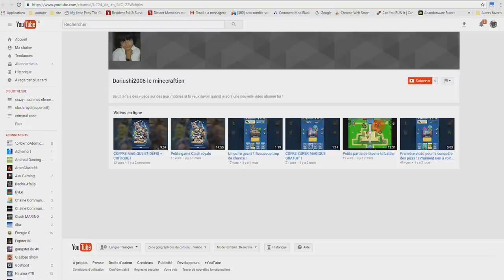clash royal bon réveillon a vous